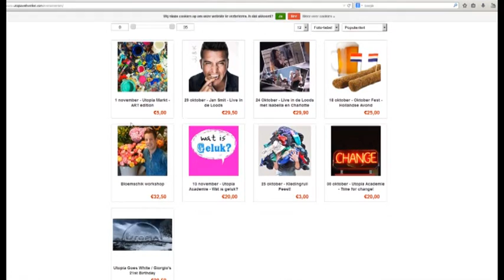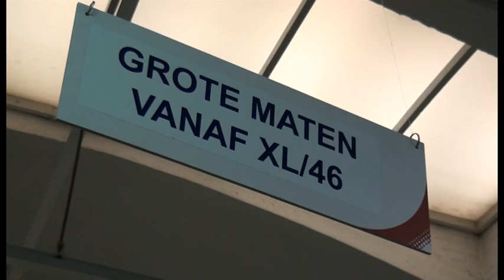GPTV: Fashion Swop in Utopia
Dat er met tweedehands kleding heel veel leuks te doen is, dat bewijzen 3 uit Fryslân afkomstige dames. Met hun project Fashionswop gaan Cynthia Jorritsma, Cristine de Walle en Jildou van Dusschoten zaterdag 25 oktober naar de loods van het SBS 6-programma 'Utopia'  voor een groot ruilfeest.
Jaarlijks worden er heel veel kilo's kleding weggegooid terwijl het vaak nog prima te recyclen is.
Tijdens het ruilfeest in Het Gooi mag iedereen langskomen, maar wanneer dit iets te ver weg is organiseren de dames ook ruil-events dichter bij huis.